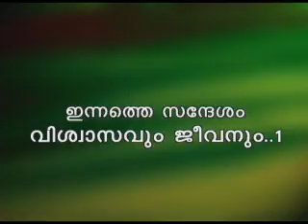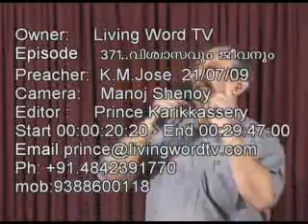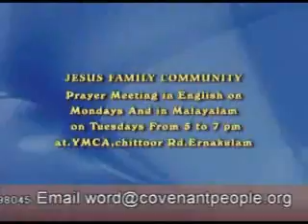371 viswasavum jeevanum-1-90721.wmv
Message By K.M. Jose

371 viswasavum jeevanum-1-90721.wmv